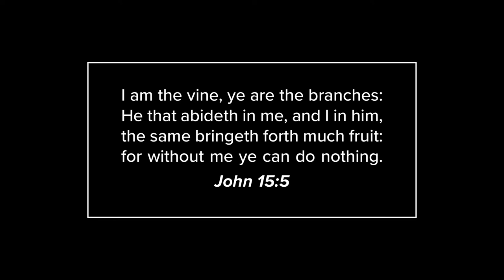Branches Church Planting Support Video